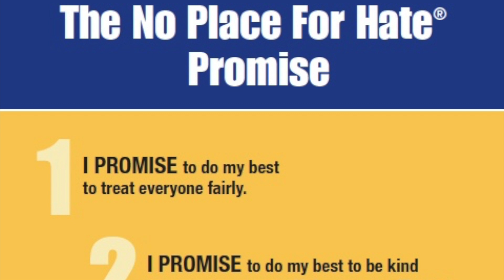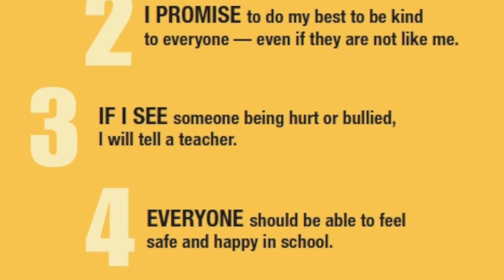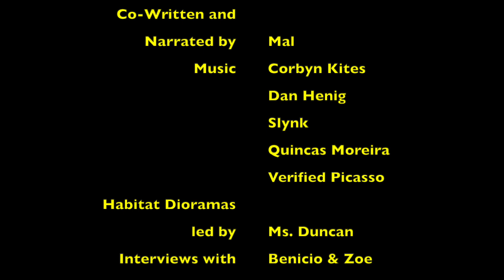HFBTV News June 12, 2024